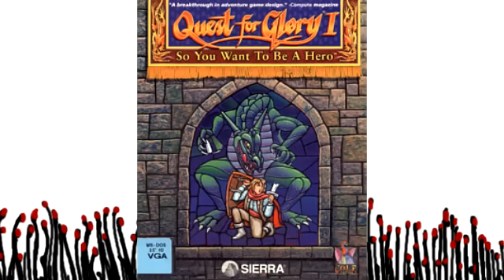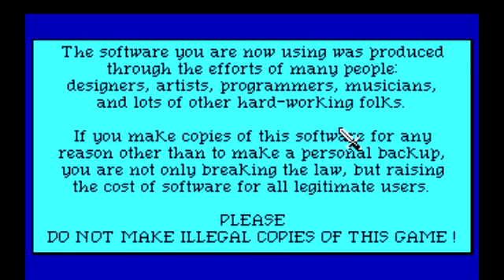Let's Play: Quest for Glory 1 (So You Want To Be A Hero)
Lets play some Quest for Glory!  Behold the excitement of making a character, and meeting the Sheriff.  Riiiiico...